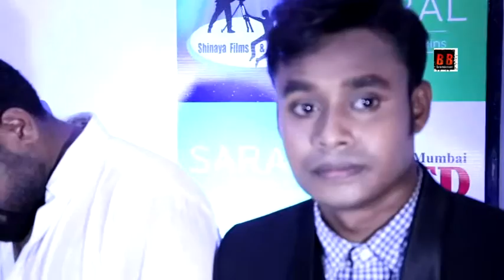On location of Comedy Horror film Khalli Balli With Madhoo , Rajniesh Duggal, Kamaal Khan